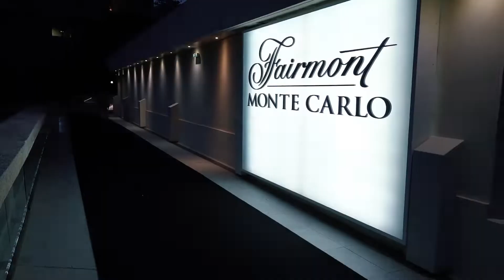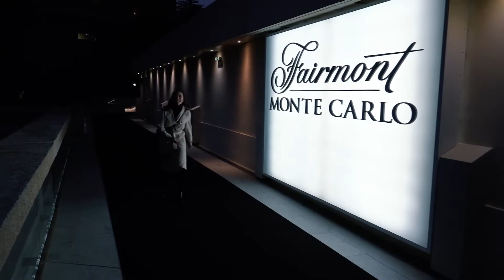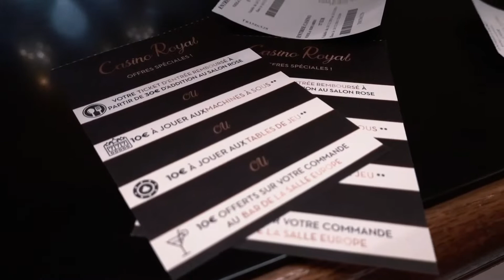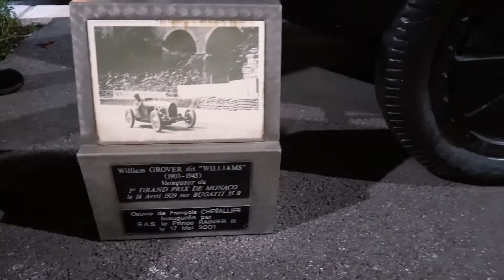AgustinTrip Lihat Langsung Monte Carlo Circuit, Persiapan F1 Monaco Grandprix 2020?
Akhirnya  kesampean juga lihat sirkuit F1 di Monte Carlo, gimana serunya Monaco, yuk ikuti channel ini di episode Monaco- Bag 1.

Happy Watching!!